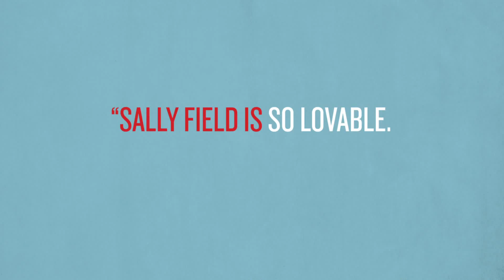Hello, My Name Is Doris TRAILER 1 (2016) - Max Greenfield, Sally Field Movie HD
A self-help seminar inspires a sixty-something woman to romantically pursue her younger co-worker.